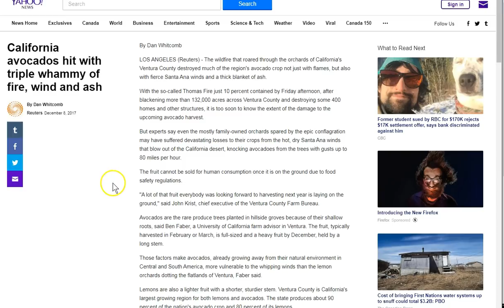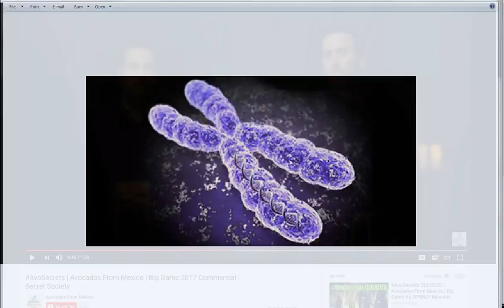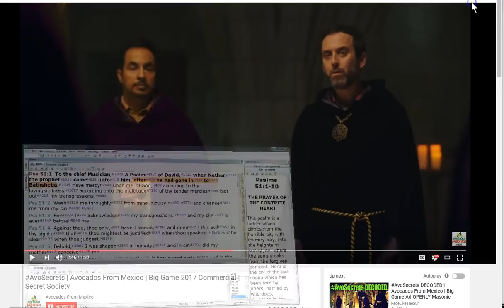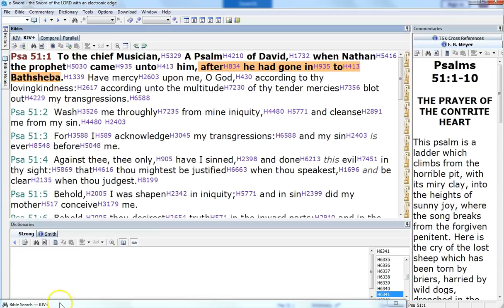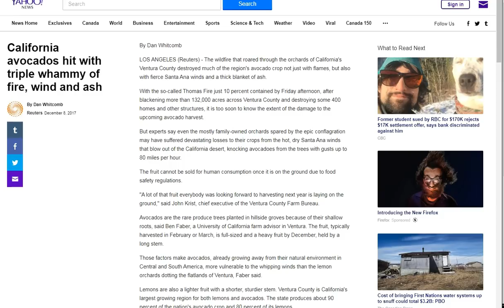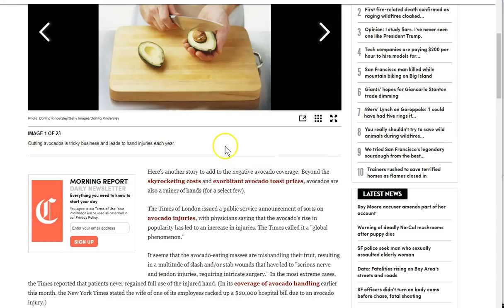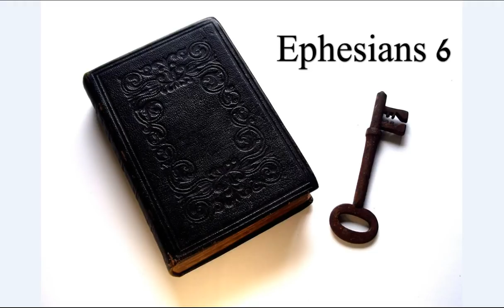For Dogs Have Compassed Me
I sincerely hope you know Jesus. It is upon us. The peace and grace of Jesus Christ be with you all.

Amen.